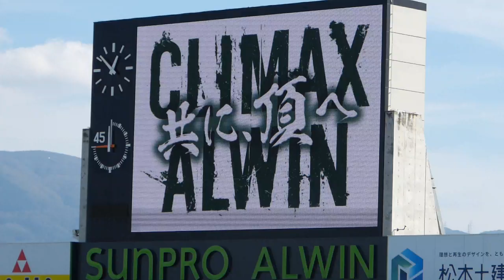山雅スタメン＆サブ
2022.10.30　松本山雅 vs 長野パルセイロ